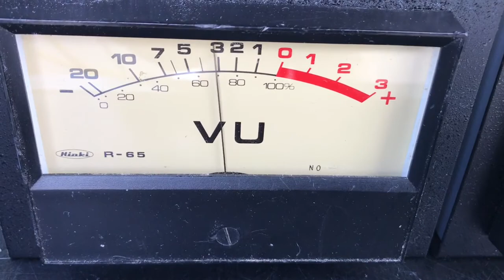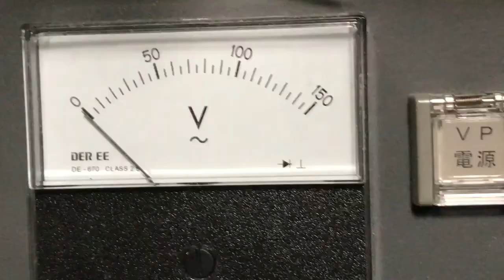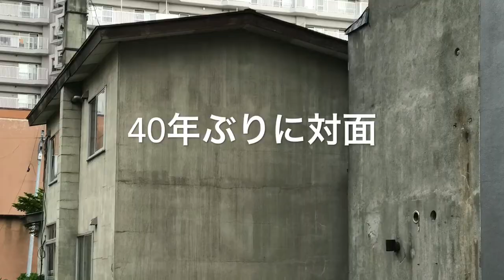札幌天気良し 見ての通り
風連駅釧路駅SLもありますAliExpress  波形観測